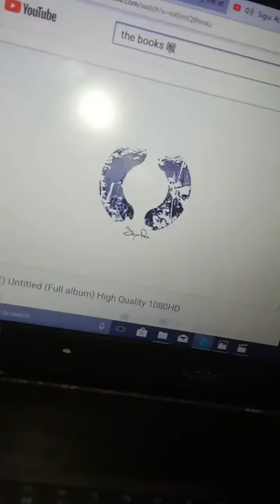日本の医学Shonen Knife エミコ 効率 the Fugazi Zazen Diet; Japanese RIKISHI in the US タムロリエ 清潔不羈xanga ep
xanga ep - SHINKA 日本の医学